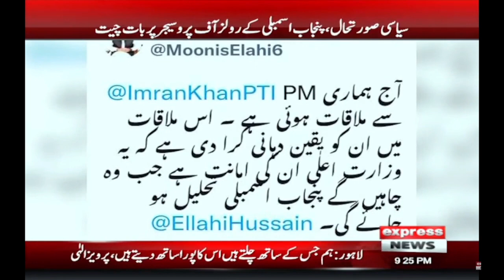Breaking News - Important meetings in PTI - Express News